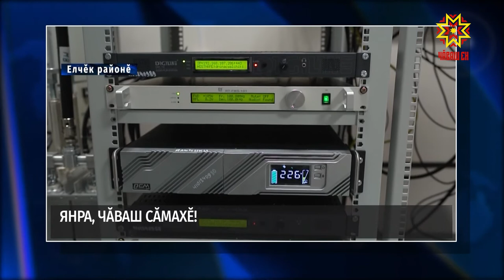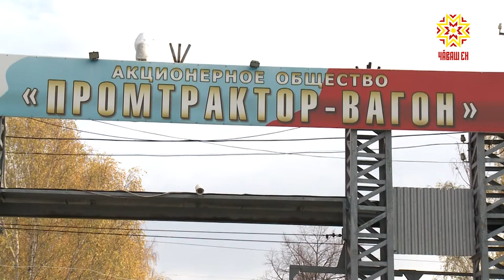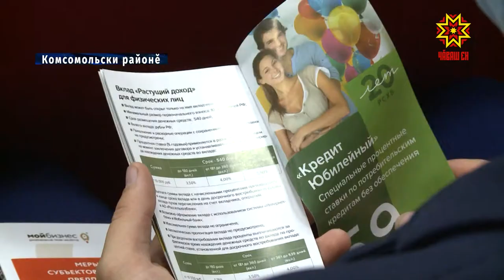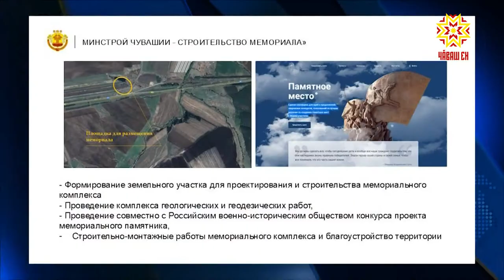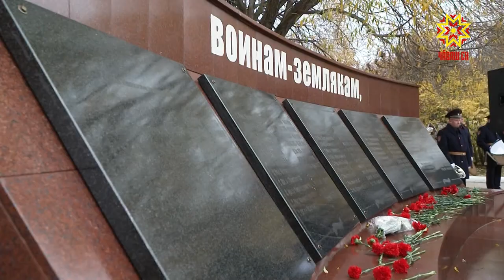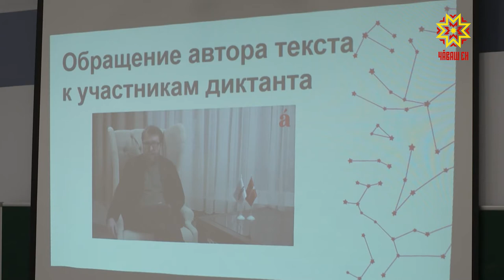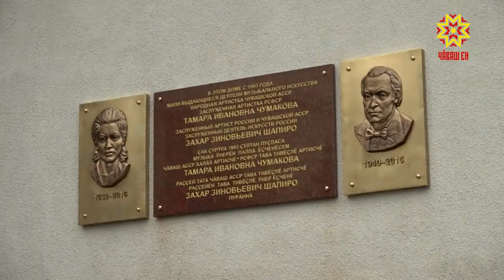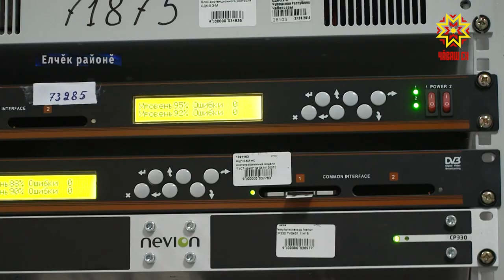Республика 19.10.2020 на чувашском языке. Вечерний выпуск